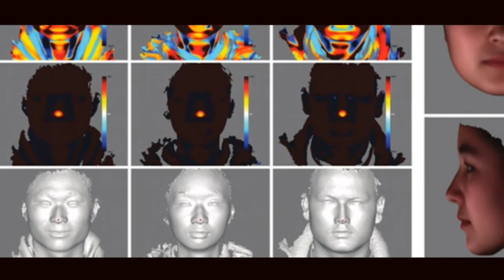கர்மா என்றால் என்ன? Karma in Tamil | Thagaval kothu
WELCOME TO Thagaval kothu CHANNEL
The philosophy of karma is closely associated with the idea of rebirth in many schools of Indian religions (particularly Hinduism, Buddhism, Jainism and Sikhism[5]) as well as Taoism.[6] In these schools, karma in the present affects one's future in the current life, as well as the nature and quality of future lives – one's saṃsāra.

Language should not be a burden to taste interesting story and international nnews. Atleast, watch english and other language story and review in tamil to know more about what is happening in the world.

தகவல்களை கண்டுகளிக்க மொழி ஒரு தடையாய் இருக்க கூடாது. குறைந்த பட்சம் அடிப்படை தகவல்களை அறிந்து கொள்ள தகவல் கொத்து யூடியூப் சேனல்

𝐀𝐧𝐲 𝐯𝐢𝐝𝐞𝐨 𝐨𝐫 𝐢𝐦𝐚𝐠𝐞𝐬 𝐢𝐧 𝐭𝐡𝐢𝐬 𝐯𝐢𝐝𝐞𝐨 𝐡𝐚𝐬 𝐛𝐞𝐞𝐧 𝐮𝐬𝐞𝐝 𝐨𝐧𝐥𝐲 𝐭𝐨 𝐜𝐨𝐧𝐯𝐞𝐲 𝐦𝐞𝐬𝐬𝐚𝐠𝐞𝐬 𝐭𝐨 𝐭𝐡𝐞 𝐯𝐢𝐞𝐰𝐞𝐫𝐬. 𝐈 𝐝𝐨𝐧'𝐭 𝐢𝐧𝐭𝐞𝐧𝐝 𝐭𝐨 𝐢𝐧𝐟𝐫𝐢𝐧𝐠𝐞 𝐭𝐡𝐞 𝐜𝐨𝐩𝐲𝐫𝐢𝐠𝐡𝐭 𝐨𝐟 𝐚𝐧𝐲𝐨𝐧𝐞.

Thagaval kothu
Pets in Tamil,
Biography  in Tamil,
Fantasy in Tamil,
History Movies in Tamil,
Hollywood in Tamil,
Mystery Movies in Tamil,
Romance in Tamil,
Science Fiction  in Tamil,
Sport in Tamil,
Suspense Movies in Tamil,
Thriller shortfilm in Tamil,
War in Tamil,
Tamil Movies review
Science in tamil